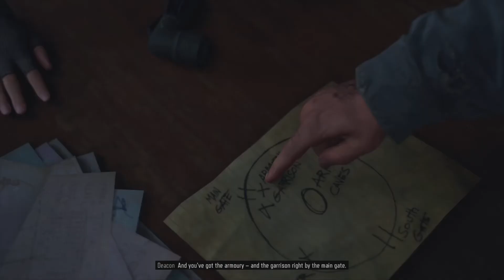Days gone Playthrough part 16